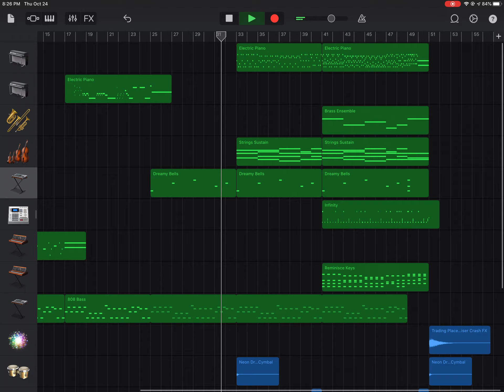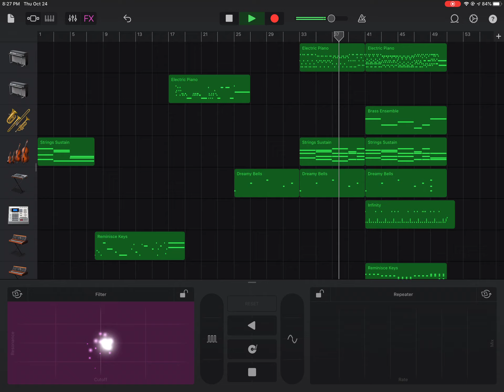Epic Chord Progressions, But More EPIC.